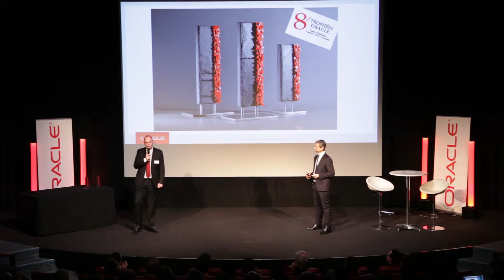Interview Trophées Oracle - La Poste (Nicolas Hanon) - Trophées Business Analytics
Dans le cadre des 8ème Trophées des Clubs Utilisateurs Oracle 2015,  La Poste a reçu le Trophée Transformation Business Analytics.
Nicolas Hanon, Directeur de la Stratégie, Direction du Système d'Information, Branche Services - Courrier - Colis partage ses impressions, le projet et sa collaboration avec Oracle :
Les trophées, véritable occasion de partager l’expérience avec les autres entreprises, confrontées à des enjeux identiques :
- Transformation du système d'information
- Transformation des business models
Un succès pour les équipes, pour nos métiers, dans la relation avec Oracle et pour le business car il y a quelques milliards de chiffre d’affaires qui tournent sur cette solution.